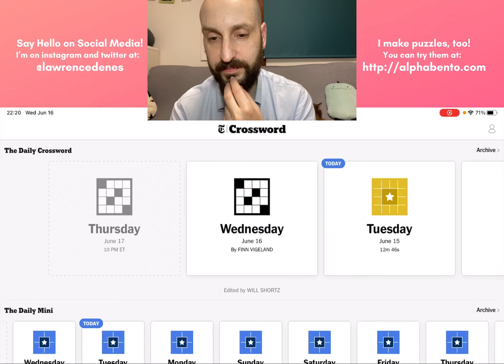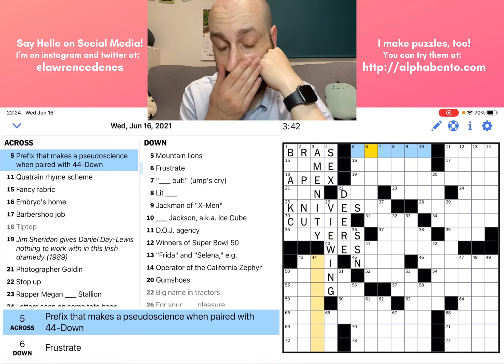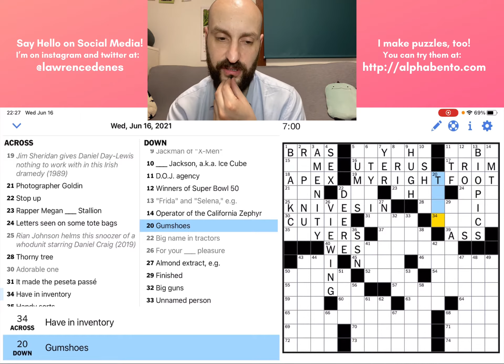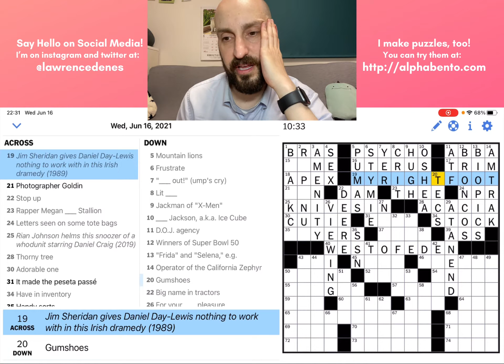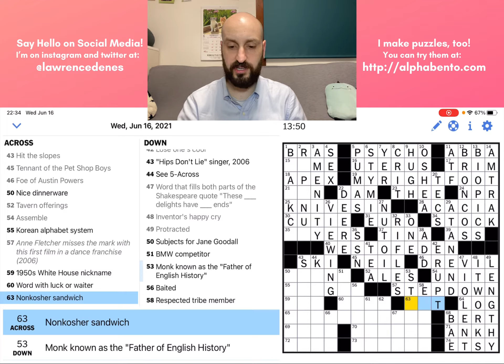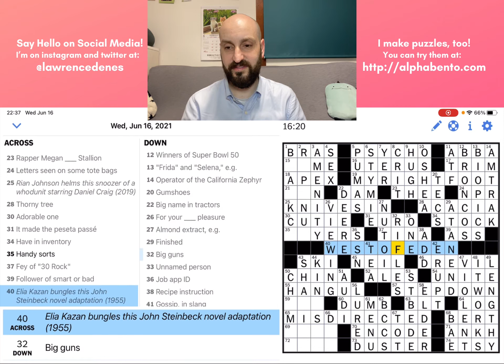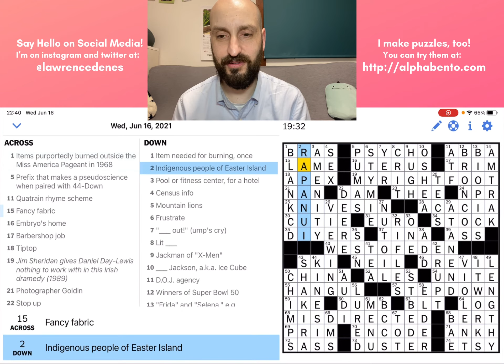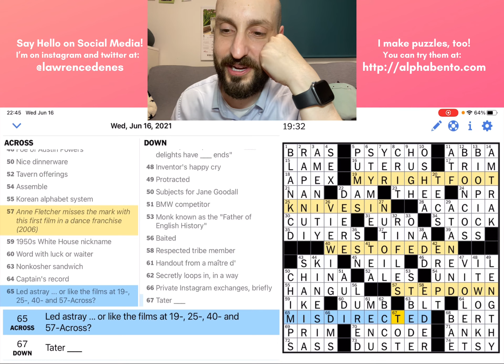New York Times Crossword, Wednesday, June 16, 2021